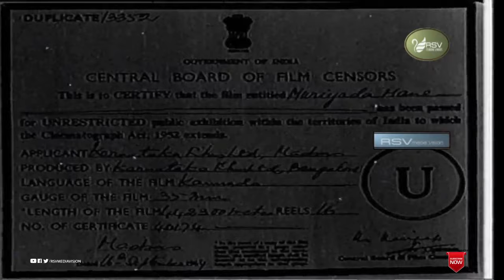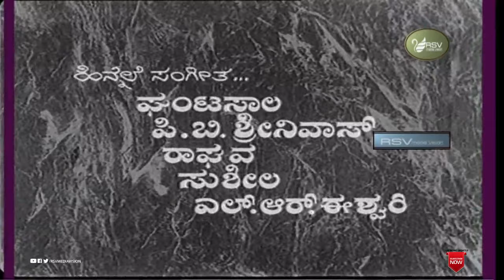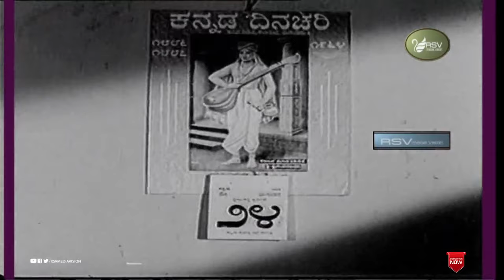Muriyada Mane | Full Movie | Dr Rajkumar | Jayanthi | Family Movie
Watch Dr Rajkumar and  Jayanthi    playing lead role in the Movie  Muriyada Mane . Also Starring  Udayakumar, K S Ashwath, Balakrishna, Narasimharaju (GN), Srikantaswamy, Maheshwaraiah, Narayana, R N Magadi, M Pandaribai, Papamma, Jr Revathi, Vanishree, Indrani  in RSV Media Vision Full Movie Channel..!
Film:  Muriyada Mane
Starcast: Dr Rajkumar, Jayanthi
Director:  Y R Swamy
PRODUCER: G H Veeranna, C R Basavaraju, S Gurunath
BANNER:  Karnataka Films
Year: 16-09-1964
Songs
1. Nammoora Chennayya
2.     Kedige Hoo Mudidu
3.     Mathiheene Kaikeyi
4.    Anda Chendavethake
5.    Molle Malari Ghamisuthire
6.    Mathiheena Naanage
 Singers : P B Srinivas, P Susheela, Ghantasala, L R Eshwari, Raghava
Lyrics : Ku Ra See